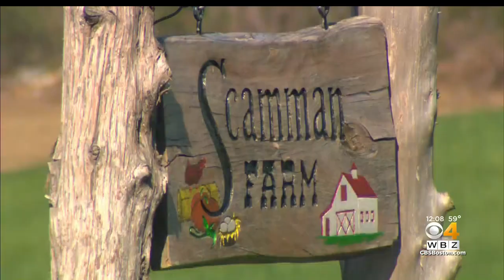Fire Destroys Barn At Historic Scamman Farm In Stratham, New Hampshire